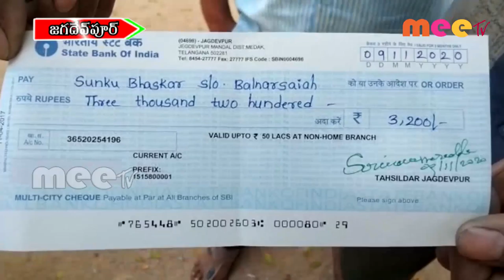చెక్కులను పంపిణీ ll జగదేవపూర్ //17.11.2020//MEE TV NEWS//